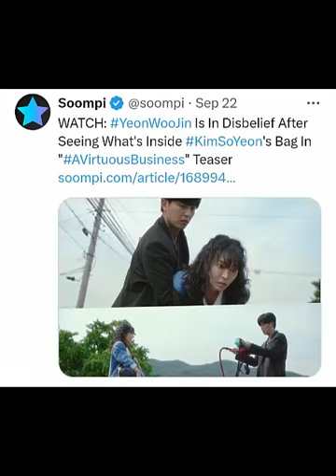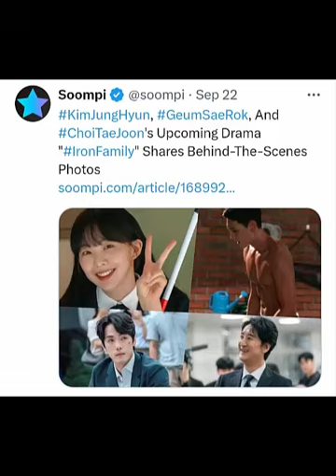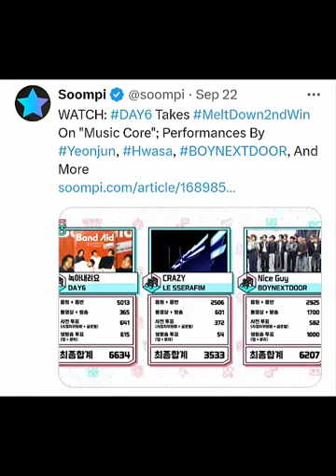Kpop Update 22 September 2024